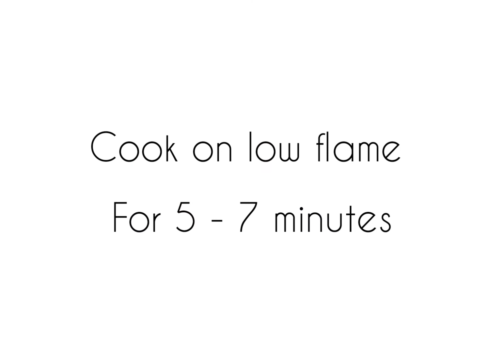Cheese pav bhaji | cheesy pav bhaji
Cheese pav bhaji by me n' mumma ❤️